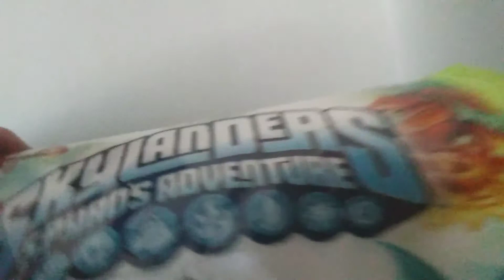2019 Lansing and go to ludington 😁